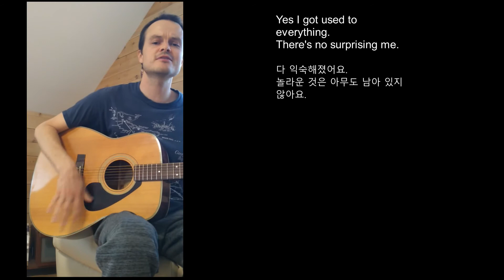Sitting on the Floor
A song about living in Korea and a potential challenge.
한국에서 사는 것에 대한 노래입니다.
바닥에 앉는 것에 대한 노래입니다.